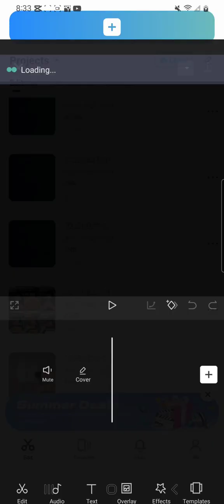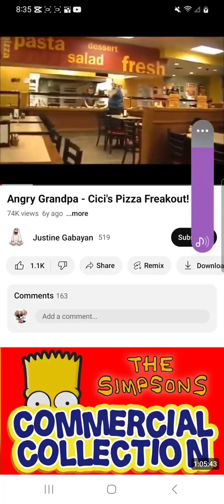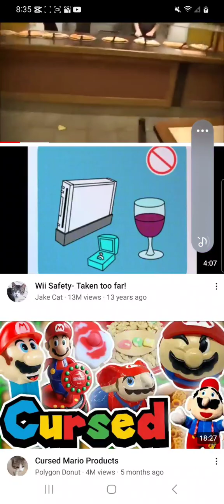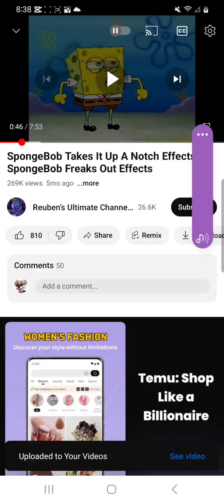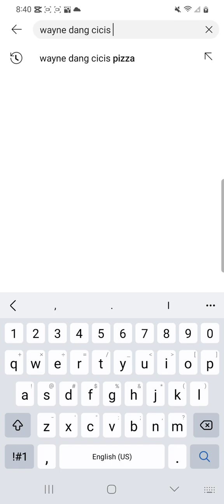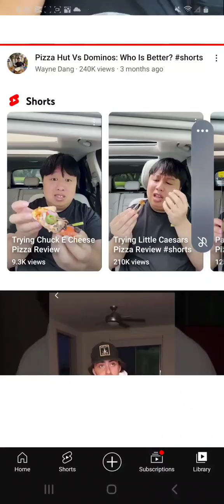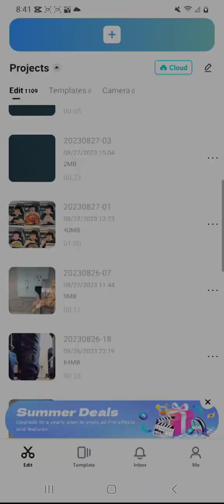August 27, 2023